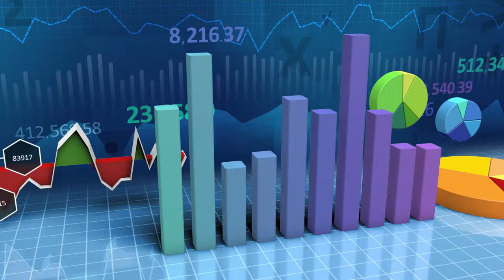Alfabet Inwestora - litera "E"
To już kolejna edycja Alfabetu Inwestora. Dzisiaj hasłem naszego odcinka jest "Branża Energetyczna". Zapraszamy do oglądania.